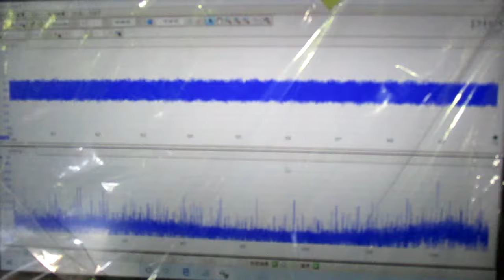超音波めっき技術 ultrasonic-labo